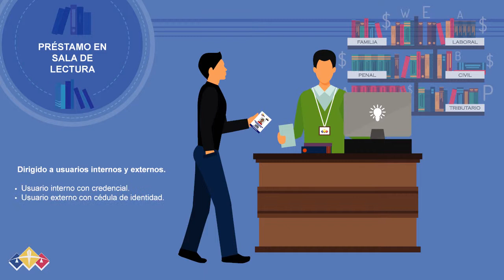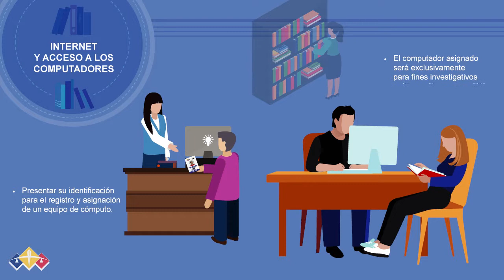Biblioteca Corte Nacional de Justicia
La Biblioteca de la Corte Nacional de Justicia es un centro de información especializado en Ciencias Jurídicas, con información fundamental para el quehacer jurídico y desarrollo de la Nación.